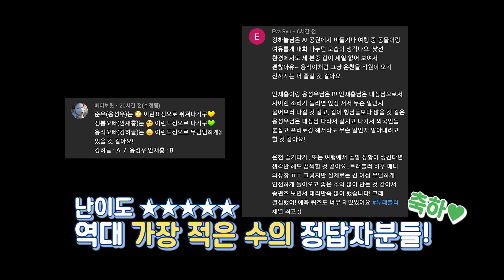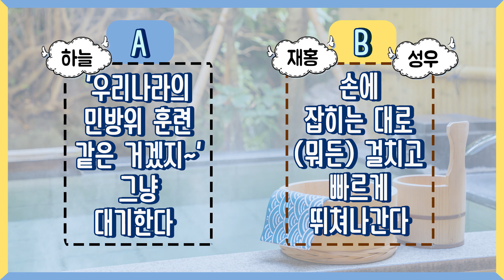[정답공개│EP.5] 우에엥📢 갑자기 무슨.. 어리둥절👀 송편즈의 선택을 공개합니다!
단독 이벤트⑤☞ (어리둥절) 갑자기 울린 사이렌📢 송편즈의 선택을 공개합니다!

[ EP.⑤ 온천에서 갑자기 울린 사이렌이 울린다면!?📢 ]

모든 이벤트에 열심히 참여해 주신 모든 분들께 감사드립니다!
튜래블러 단독 이벤트로 송편즈와 좀 더 가까워지셨나요~?
마지막까지 송편즈와 함께하는 트래블러 많이 기대해 주세요~♡

※ 4월 3일(금) '트래블러 유튜브 채널' 커뮤니티에 당첨자 발표 되었습니다! 확인해주세요 ※